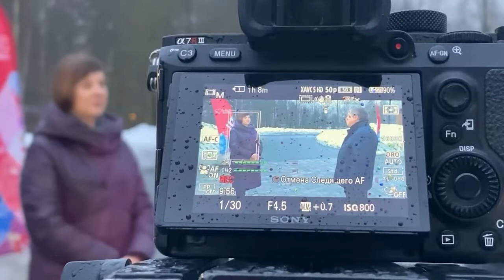Эксклюзивное интервью с Виктором Азаровым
Завтра в 20:45 подведем итоги недели и расскажем, чем запомнились эти 7-й дней. А событий в Мытищах произошло много. Самым знаковым стала отставка по собственному желанию главы городского округа Мытищи Виктора Азарова. Где теперь будет работать Виктор Сергеевич, что особенно запомнилось главе округа за 15 лет, чем гордится. Эксклюзивное интервью Виктора Азарова в программе «Неделя» в 20:45. (12+)